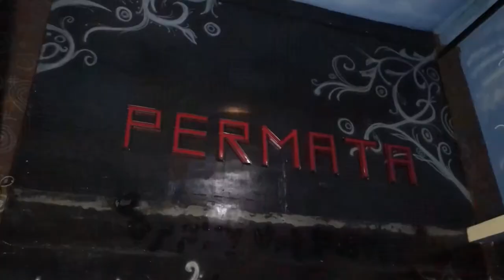Tetty Manurung - Bersukacita di masa Pandemi ( live streaming Sound From Heart )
Di masa Pandemi, kegiatan hiburan live music baik di cafe, restoran , konser musik, resepsi pernikahan dan di event event lain nya ditiadakan untuk sementara waktu demi membatasi penyebaran virus covid 19, hal tersebut sangat berdampak  untuk para seniman musik yang tidak bisa beraktifitas musik seperti biasa nya.

Puji Tuhan masih ada  cara untuk tetap bisa produktif bermusik  dengan sistem virtual atau live streaming, ya walaupun tidak leluasa seperti biasa nya.
 Begitu juga saya berkesempatan ikut turut saling support bersama  teman teman sesama seniman yang terdampak pandemi dengan menjadi bintang tamu di event-event live streaming salah satunya di event  live streaming perform  SOUND FROM HEART kali ini .

“ SOUND FROM HEART “
  Minggu, 26 July 2020

Artis : - Tetty Manurung
           - Andesta Trio
           - Angel Voice
           - Hendro Galingging ( Saxophone )
           - Beny Sitorus ( Keyboardis )
           - Razino Simamora ( MC )
Lokasi
Permata Cafe , Jakarta Timur
Live Streaming

TM Production 2020